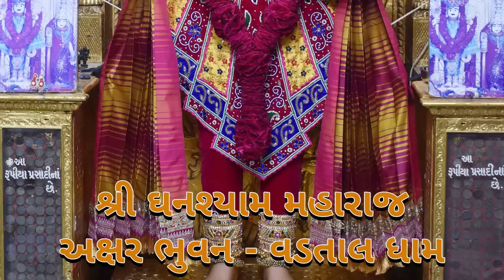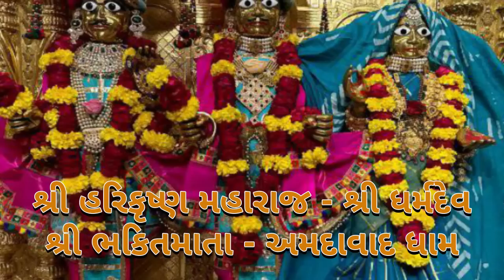હરિકૃષ્ણ મહારાજ નિત્ય દર્શન - છ ધામના દેવોના - આજના દિવ્ય શણગારના દર્શન તા:-૨૮-૦૭-૨૦૨૩ Daily Darshan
તા:-૨૮-૦૭-૨૦૨૩, શુક્રવાર, વિક્રમ સંવત્ ૨૦૭૯ અધિક શ્રાવણ સુદ ૧૦ ( દશમ )

કિર્તન ૧ :-  Juvo Juvo ne sahiliyo Raas by Vishwaviharilalji Maharaj
કિર્તન ૨ :- Madhavpur No Mandvo By Muktanand Swami
કિર્તન ૩ :-  Aaj Sakhi Anand by Bramhanand Swami
Kirtan Credit:- Swaminarayan Sampraday